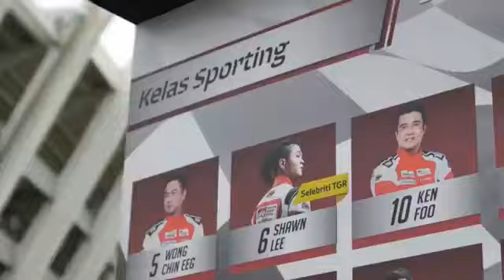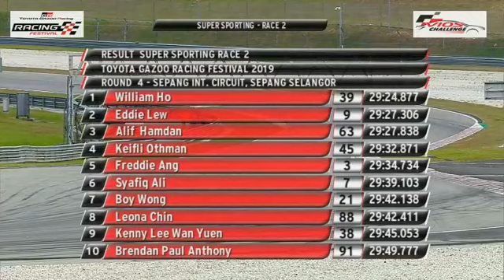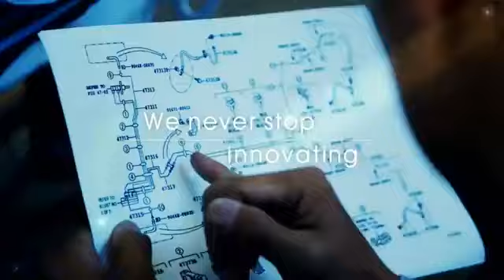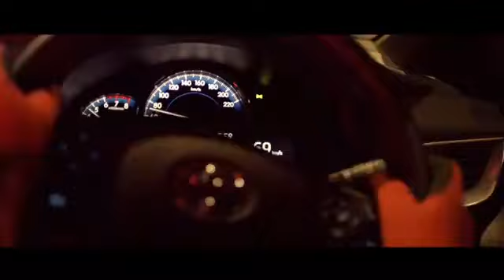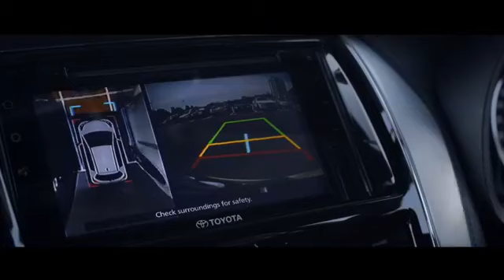(S2R4) Race 2 - Super Sporting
Check out the LIVE coverage of race 2 for Super Sporting at TGR Racing Festival Season 2!